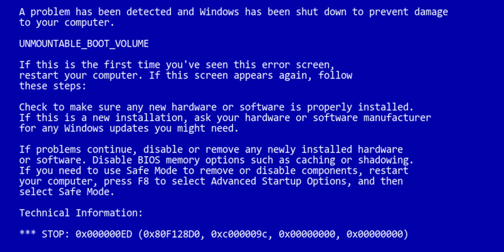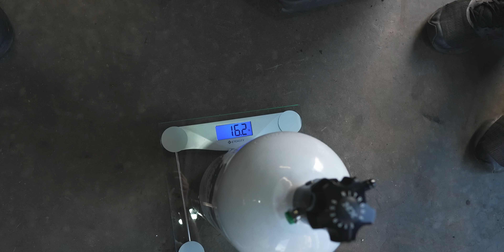Daily Vlog nos Estados Unidos! ‹Diego Higa›